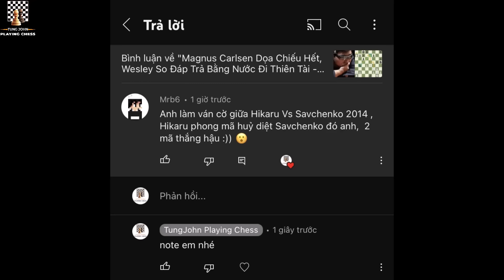Tránh Bị Chiếu Hết, Thần Chớp Hikaru Nakamura Liều Lĩnh Phong Mã Và Cái Kết Ảo Tung Chảo - TungJohn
Hello, xin chào các bạn, tiếp tục với chuyên mục các bạn cờ theo yêu cầu. Hôm nay, mời các bạn đến với ván cờ giữa thần chớp Hikaru Nakamura và đại kiện tướng người Nga Boris Savchenko, trong khuôn khổ giải vô địch cờ chớp thế giới được tổ chức tại thành phố Dubai của Các Tiểu Vương quốc Ả Rập Thống Nhất năm 2014. Trong ván này, Hikaru đã phong Mã rồi dùng 2 Mã đấu với Hậu. Kết quả ra sao, mời các bạn cùng theo dõi.
Biên bản ván cờ (chắc ai đó sẽ cần ^^!):
1. e4 e6 2. Qe2 Nc6 3. Nf3 Nf6 4. d4 d5 5. e5 Ne4 6. Nbd2 f5
7. exf6 Nxf6 8. g3 Bd6 9. c3 O-O 10. Ne5 Nd7 11. f4 Ndxe5
12. dxe5 Bc5 13. Nb3 Bb6 14. Be3 Ne7 15. Bh3 Nf5 16. Bxf5 Rxf5
17. O-O-O Qe7 18. Kb1 Bd7 19. Rhe1 Rf7 20. c4 Bxe3 21. Qxe3
dxc4 22. Nd2 b5 23. Nf3 Bc6 24. Nd4 Qe8 25. g4 Bd5 26. Ne2 b4
27. f5 c3 28. b3 a5 29. Rxd5 exd5 30. e6 Rf6 31. Qc5 a4
32. Nd4 axb3 33. axb3 h6 34. h4 Qf8 35. e7 Qf7 36. Qb5 Re8
37. Qd7 Kh7 38. g5 hxg5 39. hxg5 Rd6 40. g6+ Rxg6 41. fxg6+
Qxg6+ 42. Qf5 Qxf5+ 43. Nxf5 Kg6 44. Nd4 Kf6 45. Nc6 g5
46. Nxb4 d4 47. Kc2 Kf7 48. Nc6 g4 49. Kd3 g3 50. Kxd4 g2
51. Kxc3 Rg8 52. Rg1 Ke8 53. b4 Rg5 54. Kc4 Rg4+ 55. Kd5 Rg5+
56. Kc4 Rg4+ 57. Kb5 Rg6 58. Kc5 Rg5+ 59. Kd4 Rg4+ 60. Ke5 Rg6
61. b5 Rg5+ 62. Ke6 Rg6+ 63. Kf5 Rg3 64. Rd1 Kf7 65. Rd8 Rg5+
66. Kf4 Rg4+ 67. Kf3 Rg3+ 68. Kf4 Rg4+ 69. Ke5 Rg5+ 70. Ke4
Rg4+ 71. Kd3 Rg3+ 72. Kd2 Re3 73. Rf8+ Kg7 74. Kxe3 g1=Q+
75. Rf2 Qg3+ 76. Rf3 Qe1+ 77. Kf4 Qh4+ 78. Ke5 Qg5+ 79. Ke4
Qg4+ 80. Ke3 Qe6+ 81. Kd4 Qd6+ 82. Kc4 Qe6+ 83. Kb4 Qe4+
84. Ka5 Qxf3 85. e8=N+ Kf8 86. Nxc7 Qa3+ 87. Kb6